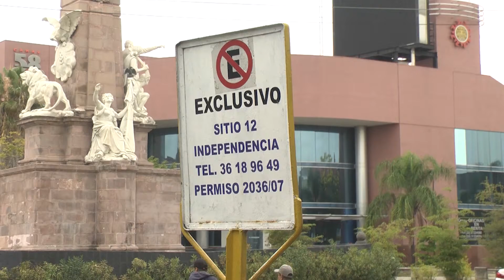Con el desabasto, cada vez son más las personas que prefieren su auto con cargar Gas